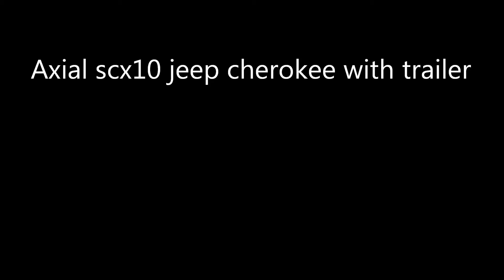Axial scx10 jeep cherokee with trailer